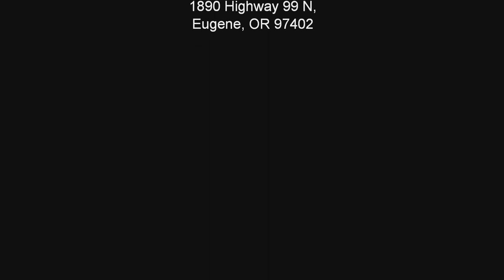The RV Corral 2023 Tiffin Wayfarer 25TW Stock # NC-828